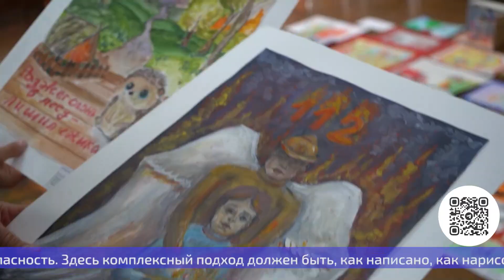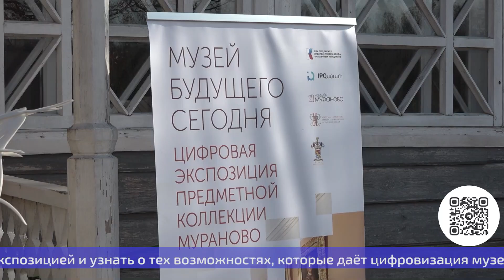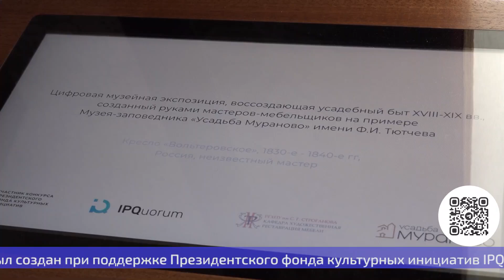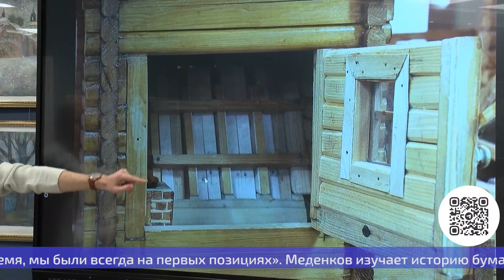Новости большого округа: выпуск 29 октября 2024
- Капитальный ремонт тепловых сетей и котельных близится к завершению.
- Итоги конкурса «Мир без опасности» подвели в Пушкино.
- Цифровую экспозицию открыли в музее-заповеднике «Усадьба «Мураново»»
- Почему Ивантеевку можно считать родиной бумаги на Руси?
- Команда ивантеевского МДТ выиграла конкурс по поддержке театрального искусства.